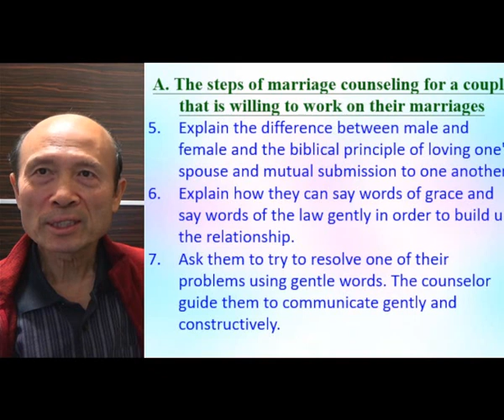Answering some questions related to marriage (1) - 2022-12-16 Pastor Yip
Answering some questions related to marriage (1)

請肯定戶口名字是：Global Fire Missions Ministries Limited.

1. 與主的關係：怎樣建立與主相愛的關係，怎樣從主的愛得力，怎樣深信神的供應和計劃。
2. 處理生命：怎樣不被人、罪、負面思想情緒和潛意識、婚姻和生活的問題、和侍奉的問題影響。
3. 進入不同層次的侍奉：侍奉可以由簡單的生活見證，到建立別人的靈命，或進入策略性的侍奉。

《輕鬆得勝》的特色：
1. 一目了然：簡單知道怎樣處理和發揮生命。
2. 有實際可行的方法：我和很多人曾20年實際地應用。
3. 可以輕鬆喜樂地得勝：可以在恩典中輕鬆喜樂地處理任何問題，不需要在壓力下成長。因為耶穌的軛是容易的，而神喜悅我們任何真心的努力。
4. 活出《輕鬆得勝》並不太難：處理和發揮生命並不是遙不可及。